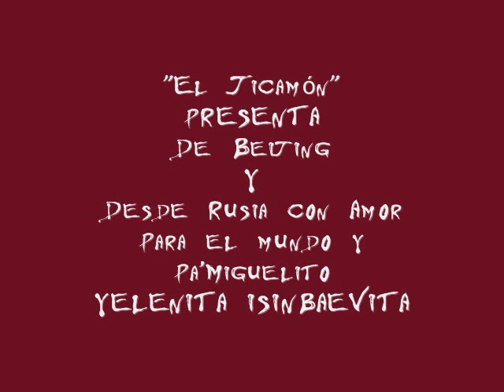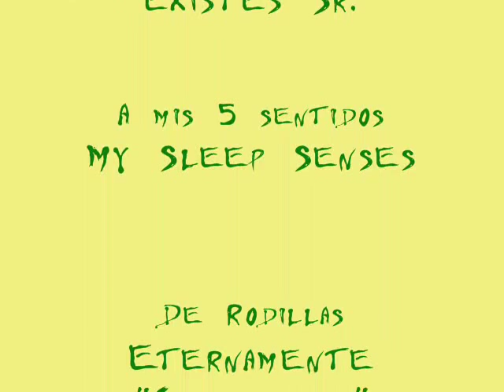Yelena Isinbayeva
Fuerza, agilidad, gracia, belleza, talento,femineidad, TODO... Yelenita lo tiene TODO !